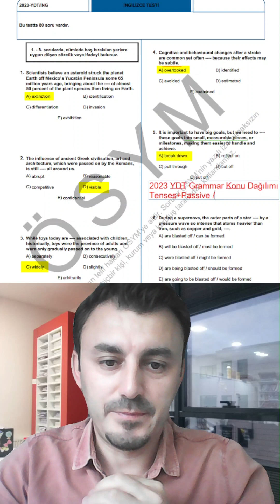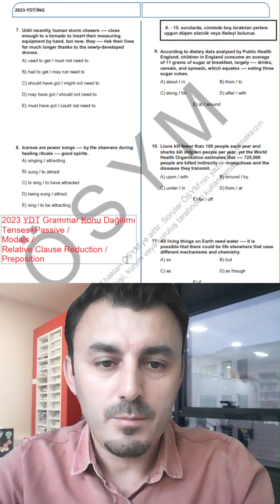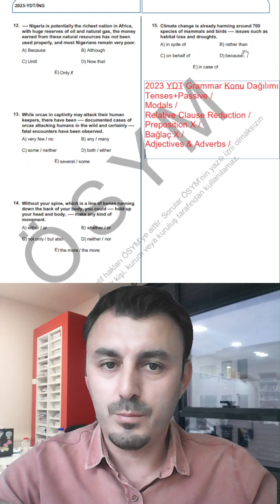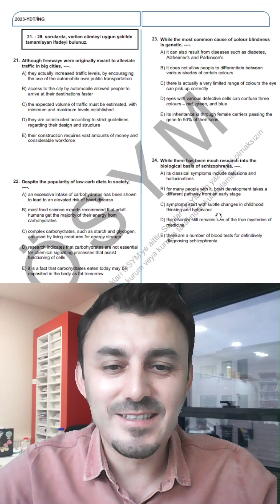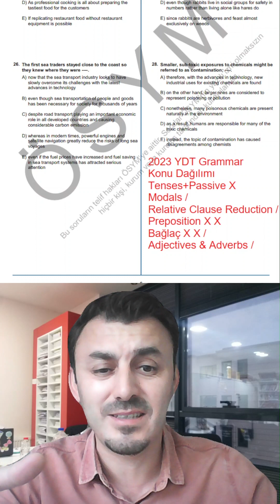YDT (YKSDİL) 2023 Konu Dağılımı Analizi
Hey Dilciler toplanın! Son sınavların konularını analiz edip ona göre çalışmalarımızı yoğunlaştırmak bizi aşırı hızlandıracak ve netlerimizi arttıracak;) Hem Vocabulary konu odaklarını hem Grammar konu dağılımlarını daraltarak isabetli çalışma bizim harcadığımız ders çalışma vaktimizi %100 verimli hale getirecektir;)
Şimdiden sınavlarınızda başarılar diliyorum.